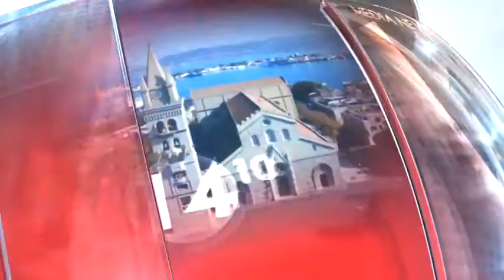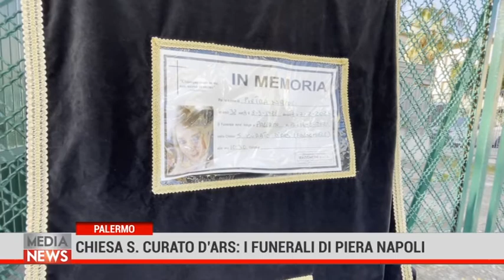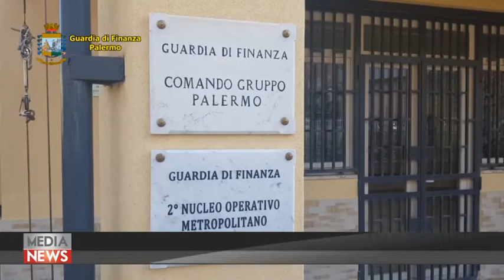Medianews 21/02/21 2a edizione